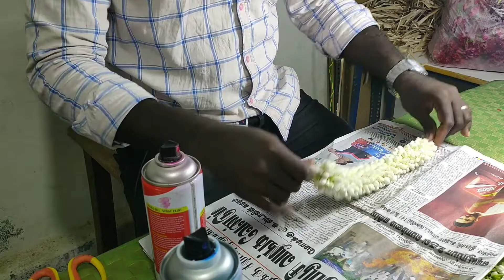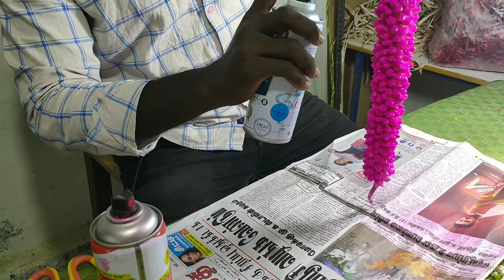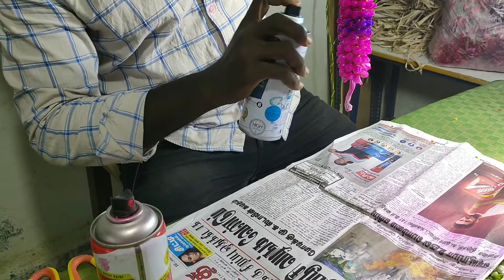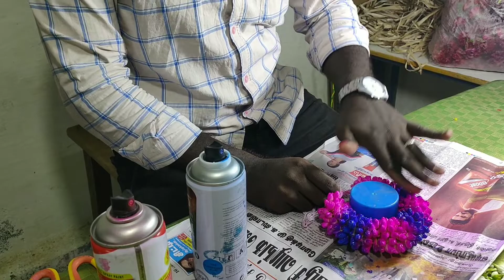நந்தியா வட்டை பூ வேணி செய்வது எப்படி..?? flower of mottu malar.